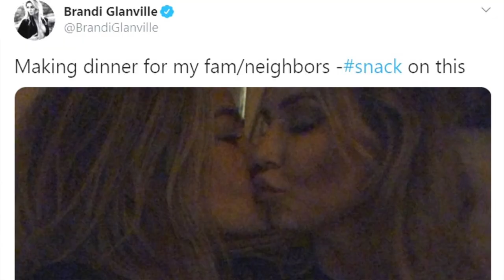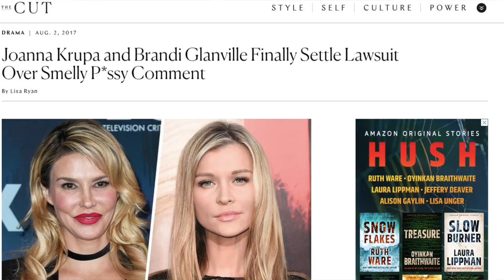Brandi Glanville & Denise Richards Affair 2 Minute Recap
Does that sum it up?